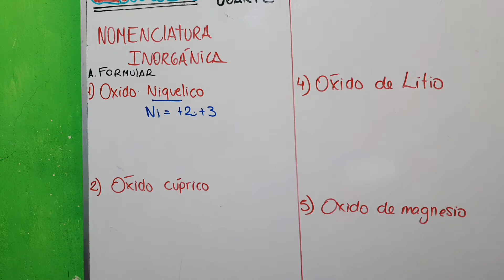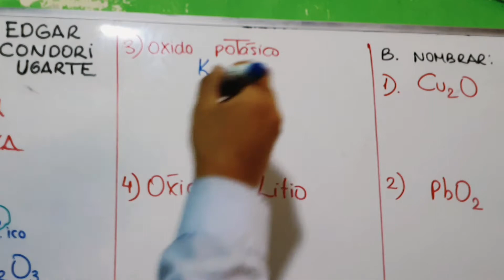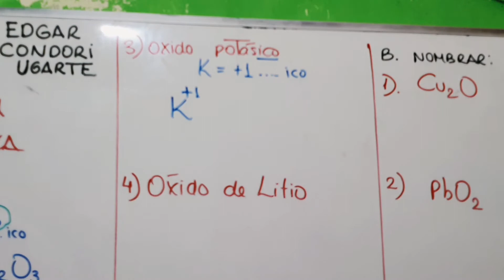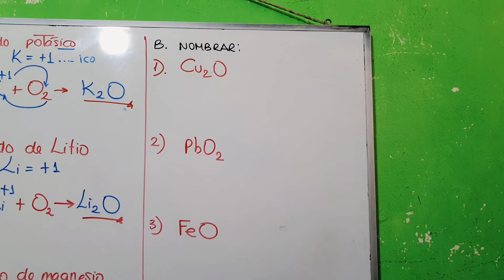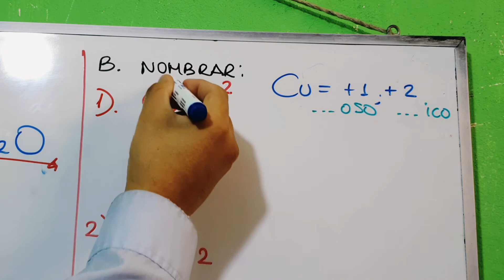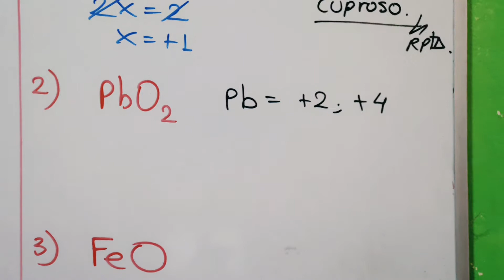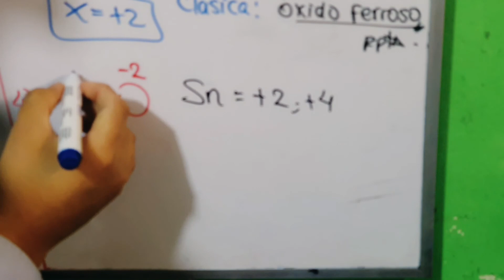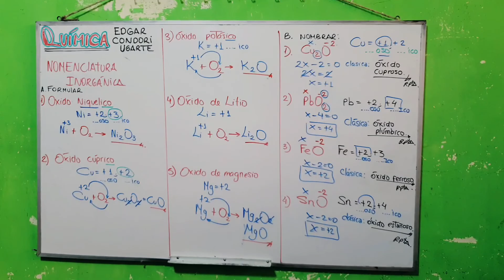QUIMICA | NOMENCLATURA INORGÁNICA I FUNCION OXIDOS fullHD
Aciensobio2020